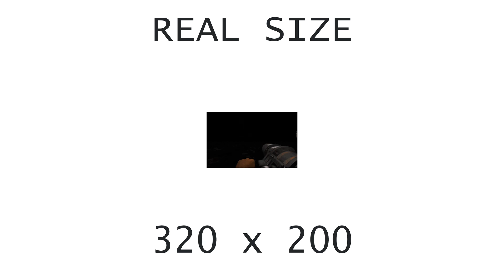[OVM] Duke Nukem 3D (CT5880, OPL)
Hardware: DeLL OptiPlex GX1 400
Software: MS-DOS 6.22
Sound card: Sound Blaster 128 PCI (CT4750)
Synthesis chip: CT5880
Synthesis type: FM